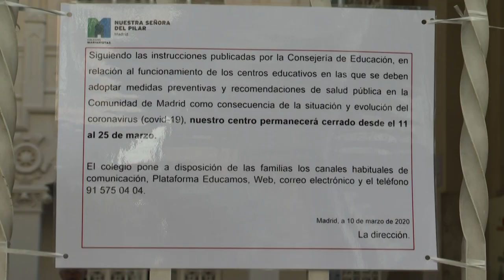Sin escuelas por coronavirus en Madrid, los abuelos ejercen de cuidadores | AFP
Pese a que los abuelos pueden ser una población vulnerable frente al coronavirus, Ramón Millán, de 74 años, hace un viaje en metro de una hora todas las mañanas para cuidar a su nieto, sin clases en Madrid por la epidemia.